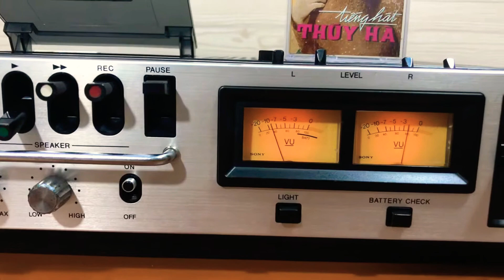Tiếng hay giật mình Sony TC-2810 Cassette LH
Sony TC-2810 Cassette

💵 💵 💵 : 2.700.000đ